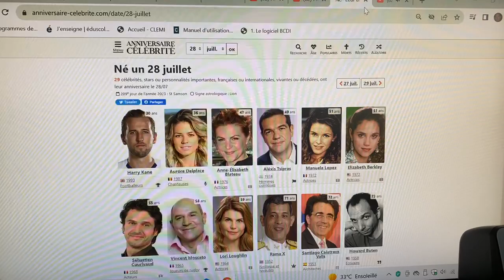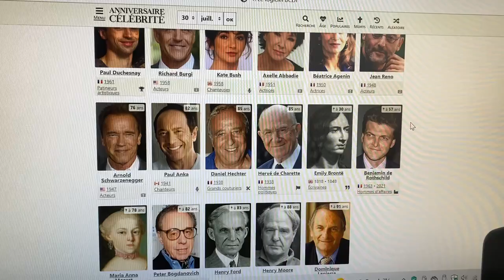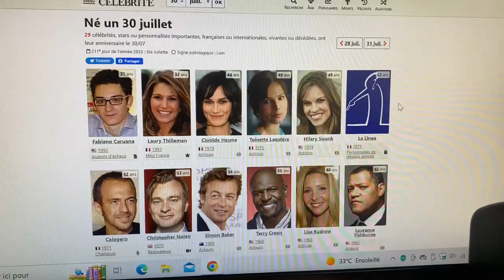Les anniversaires de la semaine du 28 au 30 juillet